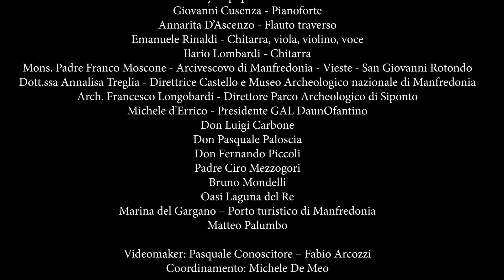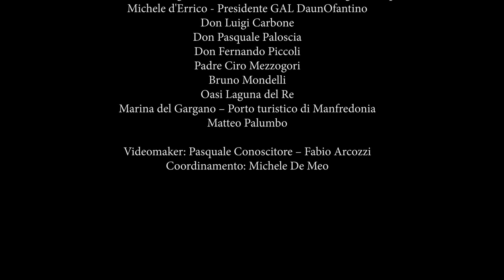MUSEO DIOCESANO DI MANFREDONIA Anny Lopopolo e Giovanni Cusenza – “River Flows in you” di Yiruma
❤️🎸 "Manfredonia, Inno alla vita" -  MUSEO DIOCESANO DI MANFREDONIA
Anny Lopopolo e Giovanni Cusenza – “River Flows in you” di Yiruma

✏️ Concept e realizzazione a cura di Gal DaunOfantino e Touring Club Italiano – Club di Territorio di Manfredonia
                                                                                                                                                                                                  🤝 in collaborazione con Direzione Regionale Musei Puglia, Curia Diocesana Manfredonia – Vieste – San Giovanni Rotondo, Patto di Promozione di Manfredonia, Manfredonia in Rete, Associazione La Traccia Nascosta a.p.s., Coworking Smart Lab, Ilsipontino Net